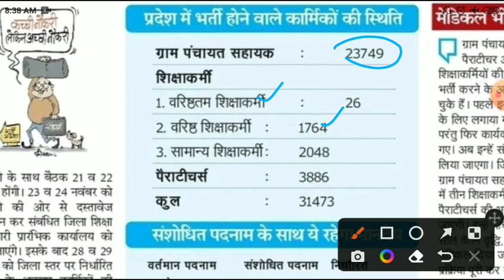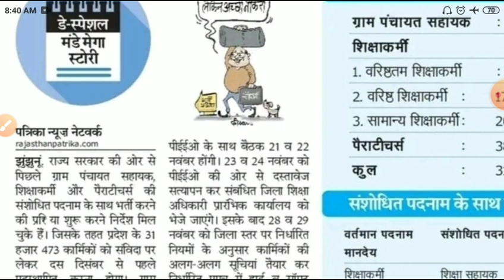Rajasthan gram Panchayat Sahayak 2022/ग्राम पंचायत सहायक भर्ती/gram panchayat requirement 2022/news